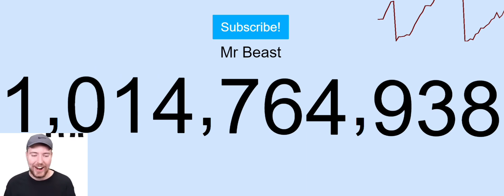Mr Beast Hits 1 Billion Subscribers